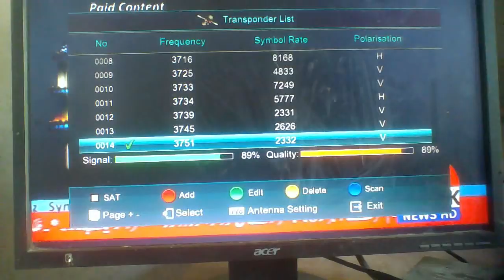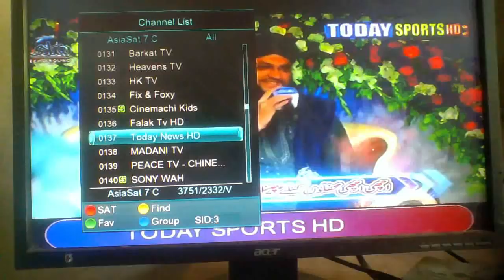today sports hd || new channel added on asiasat7 || free to air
dasto new channel added on asiasat7
105e dasto free to air channel in asiasat7
today sports hd in add free to air on this tp
Tp.3753V2332
On AsiaSat7 C band
Saeed online
And my group link join This.